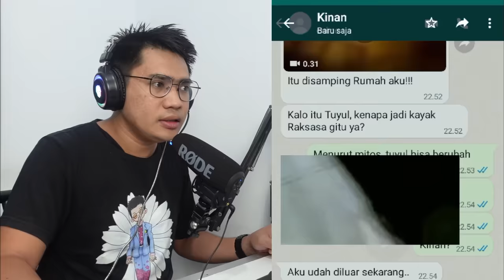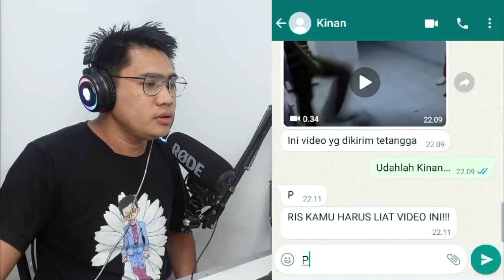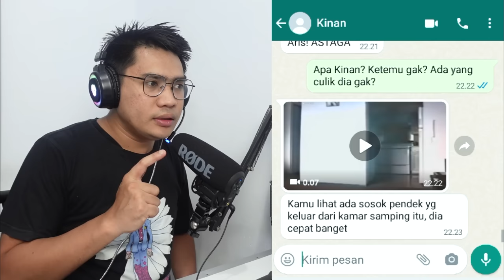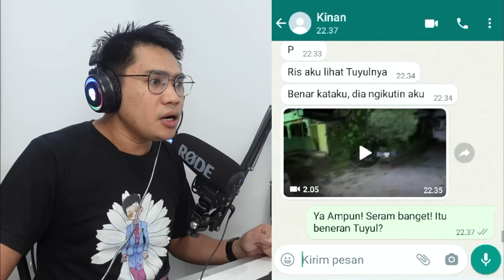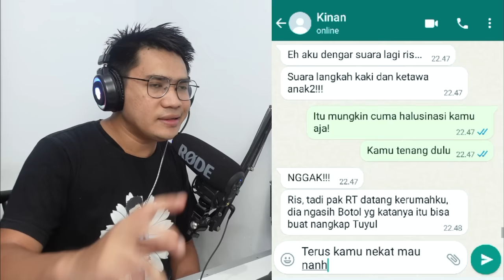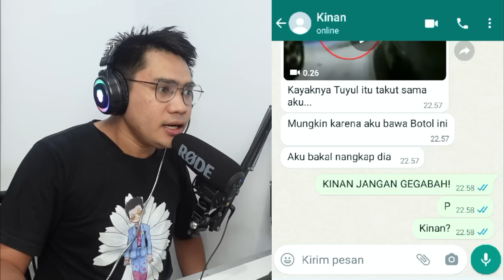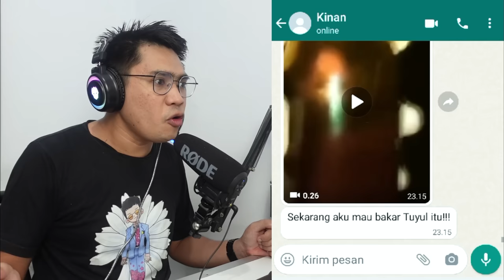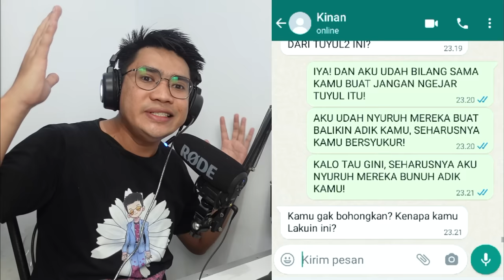ADIK AKU DI CUL1K TUYUL! CHAT HISTORY SERAM ARFANDI MOKO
PERHATIAN!